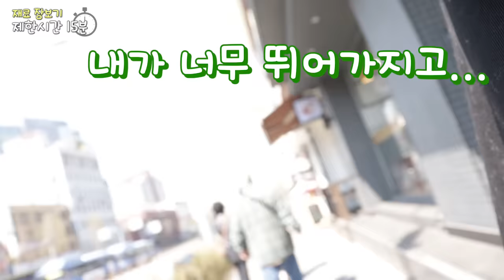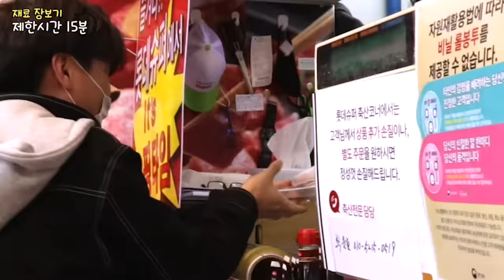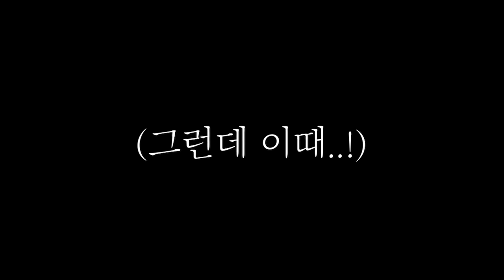미안하다 이거보여주려고 어그로 끌었다.. PD, 재열 요리수준 ㄹㅇ 실화냐? 진짜 세계관최강자들 싸움이다..